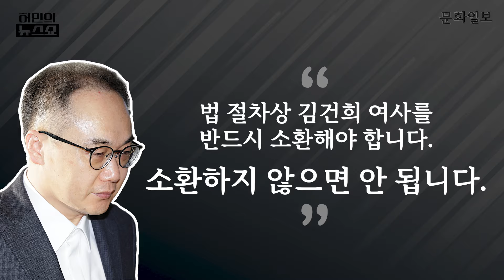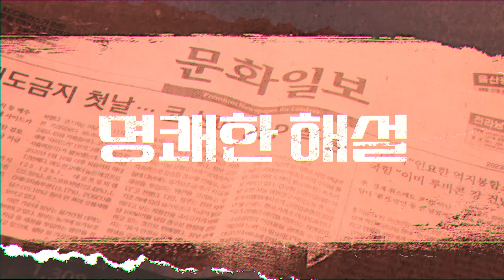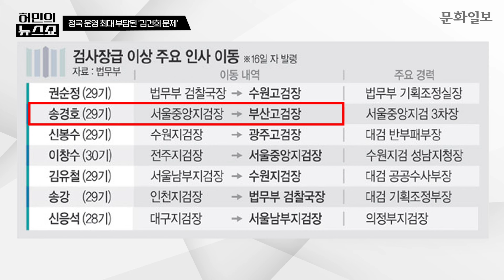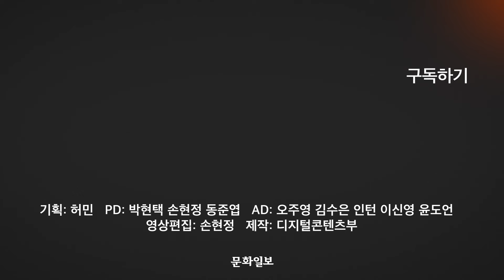"법 앞에 성역없다" 검찰, 김건희 소환 '결심'ㅣ허민의 뉴스쇼 [문화일보]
검찰이 윤석열 대통령의 부인 김건희 여사의 '명품백 수수' 의혹 등을 조사하기 위해 김 여사 소환을 적극 검토하고 있는 것으로 알려졌습니다. 특히, 이원석 검찰총장은 3일 김 여사 수사 관련 질문에 "법 앞에 예외도, 특혜도, 성역도 없다"며 소환 조사 가능성을 시사한 바 있습니다. 이 총장은 명품백 수수뿐 아니라 도이치모터스 주가 조작 연루 혐의와 관련해서도 김 여사 조사가 필요하다는 입장을 밝혔던 것으로 전해졌는데요. 이르면 이달 내 소환 통보 및 조사가 이뤄질 가능성도 있다는 게 법조계 관측입니다.
과연 실제로 검찰이 김건희 여사 소환에 나설까요?